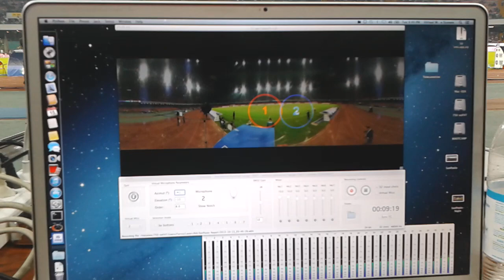3DVMS software in action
the 3D Virtual Microphone System software being used during Italy-Armenia Footbal match on 15/10/203 in Naples, ITALY, by a sound engineer of RAI (ITalian Radiotelevision) for live broadcasting.
He was using just two virtual microphones, but the system did allow up to 7. The sound is captured by a cylindrical microphone array, equiped with 32 studio-grade Sennheiser microphone, with Audio-Over-Ethernet and the panoramic video is streamed live by a panoramic IP camera embedded inside the cylindrical microphone array.